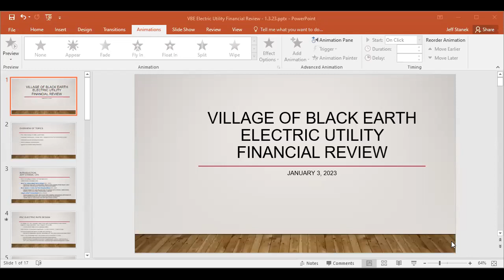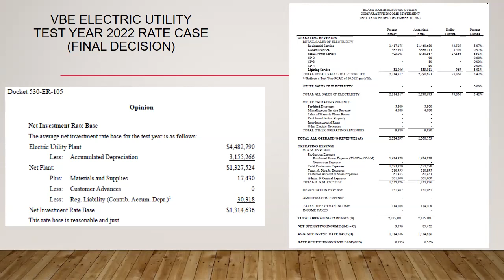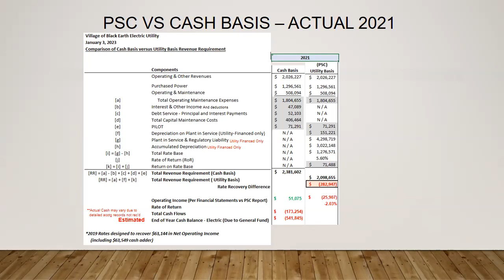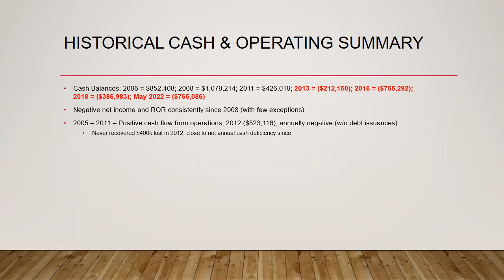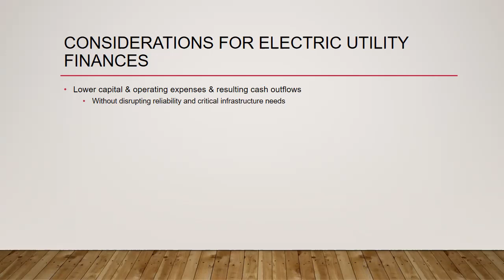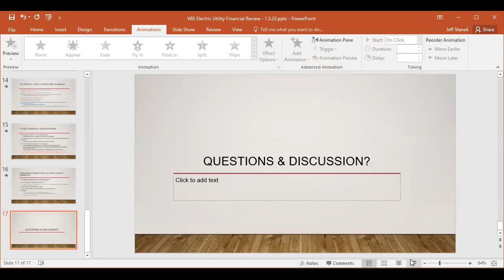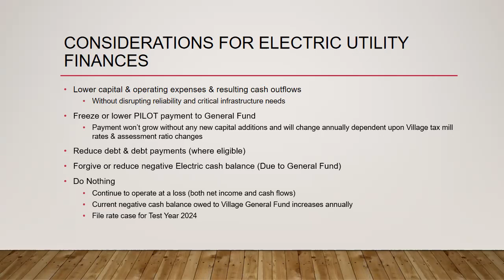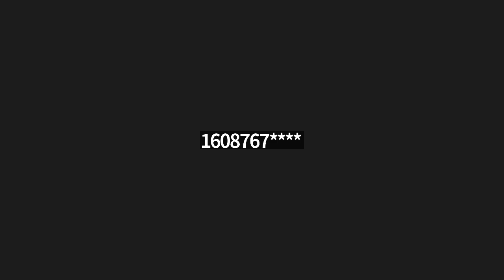Village of Black Earth, WI | Village Board Meeting January 3, 2023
The meeting agenda and packet can be located on the Village's

Village Board Members:
President: Mitch Hodson
Trustees: Jared Brammerson, James Coyle, Pam Louis-Reindl, Terry Moyer, Tyler Munson, Scott Patchin